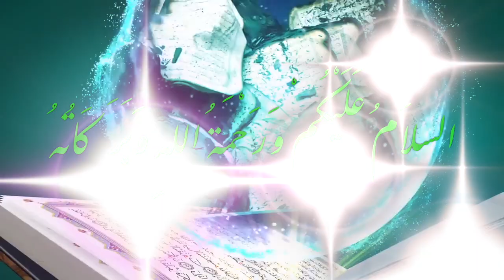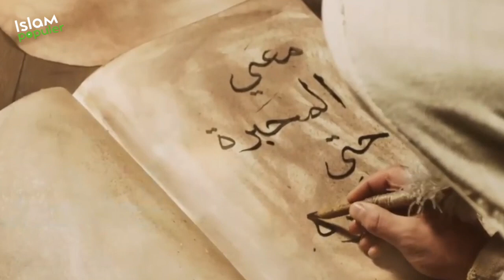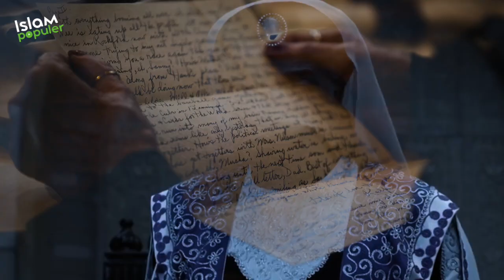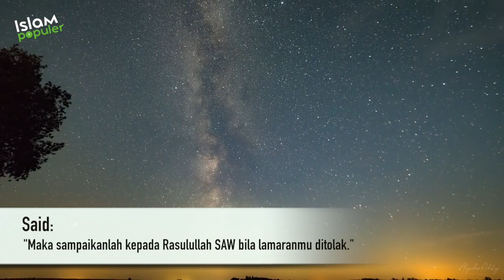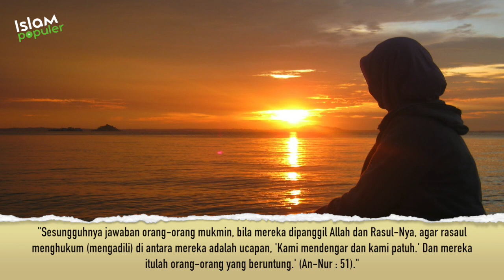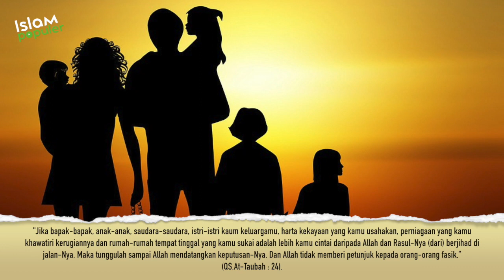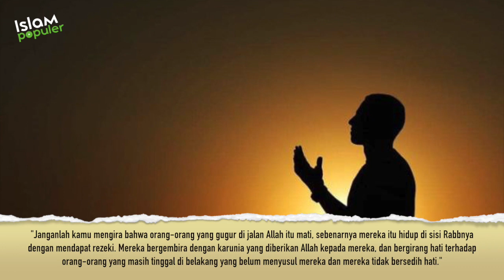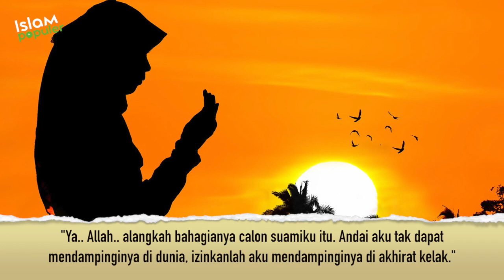Kisah Pemuda Jomblo di Zaman Rasulullah ﷺ yang Gagal Menikahi Seorang Gadis Cantik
DI Kota Suffah, tinggallah seorang pemuda bernama Zahid. Ia hidup pada zaman Rasulullah SAW. Setiap hari tinggal di Masjid Madinah. Zahid memang bukan pemuda tampan. Di usianya yang ke-35, ia belum juga menikah. Seperti apakah kisahnya? Simak ulasannya hanya di chanel islam populer.